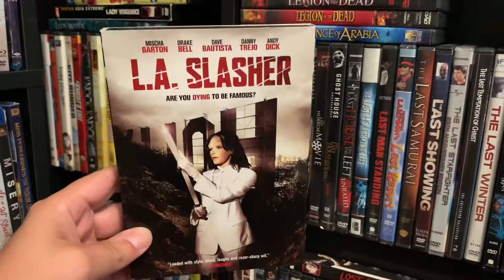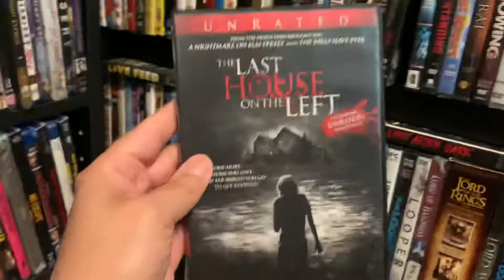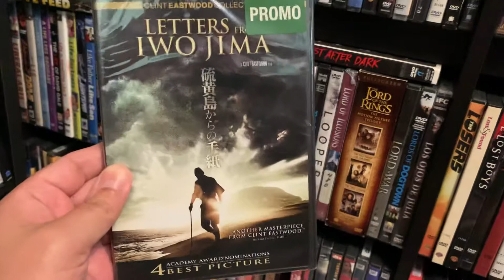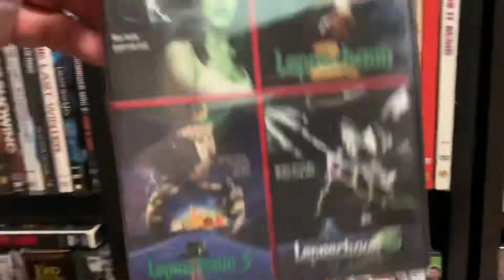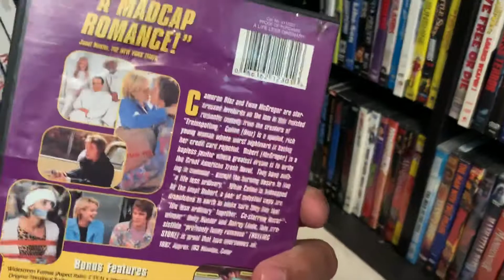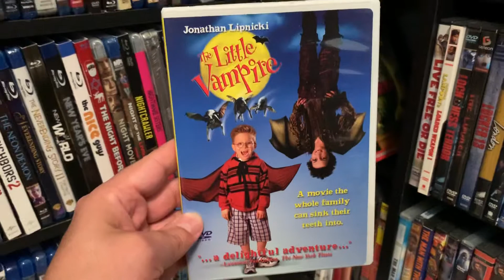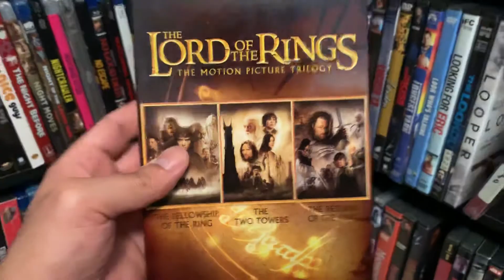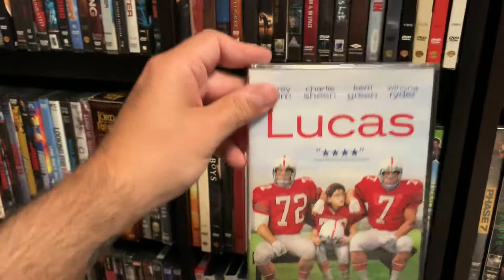My Complete DVD Movie Collection “The L’s”